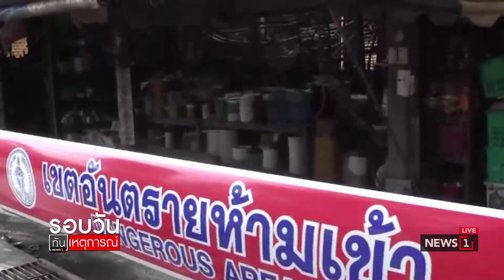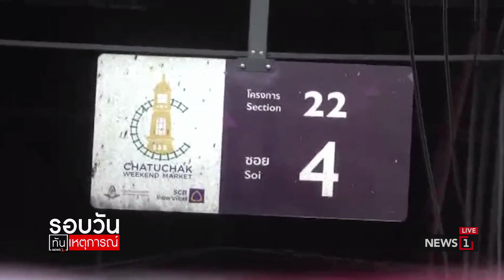เยียวยา 110 แผงค้าจตุจัก งดเก็บค่าเช่า 1 ปี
เยียวยา 110 แผงค้าจตุจัก งดเก็บค่าเช่า 1 ปี 03/06/2019